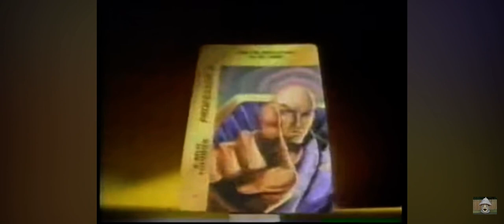Berry Berry Kix Marvel Cards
Fox Kids Network